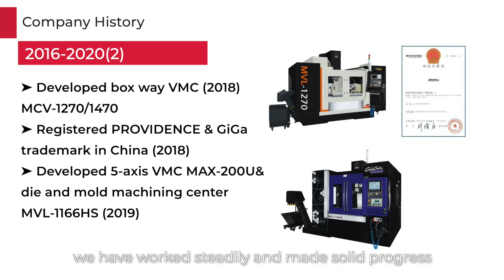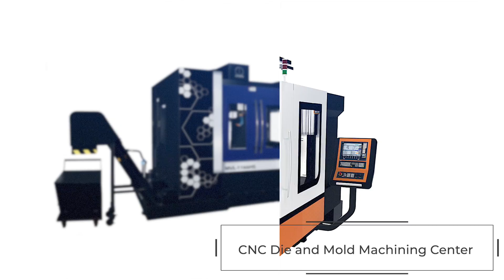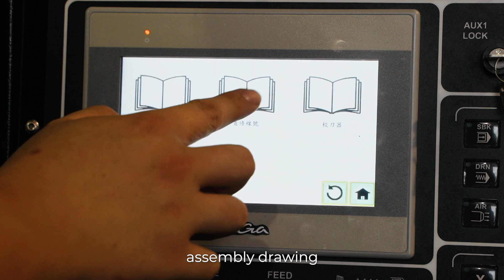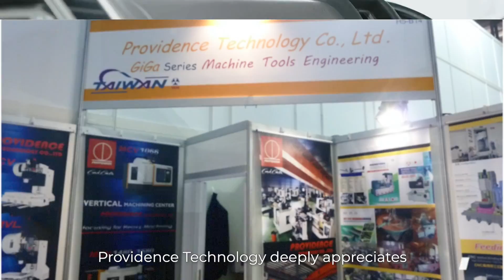Providence & GiGa products as precise mechanical clocks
In the field of machining centers, Providence Technology as precise mechanical clock insists on providing "high quality, high accuracy, and high stability" products. And with another brand, GiGa, achieves our continuous innovation and creates infinite realm.
Providence hopes to provide customers with better services and continue to strengthen and enrich our capabilities of machining application."Better than better” is the basic requirement for their products and their colleagues.
To enter intelligent manufacturing production line, the GiGa remote control system can connect with HMI operation and maintenance system which is on every machining center.
Providence Technology constantly listens to the needs of customers and increases more categories of products, helps to expand customers from different industries, and gets continuous orders from all over the world.
In conclusion, expecting Providence Technology to be as enduring as mechanical clock for hundred of years.